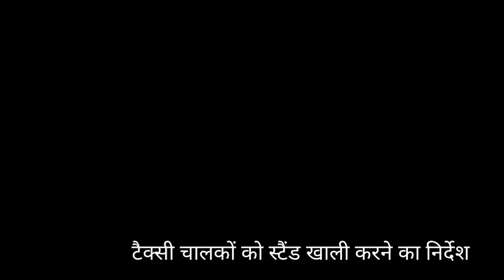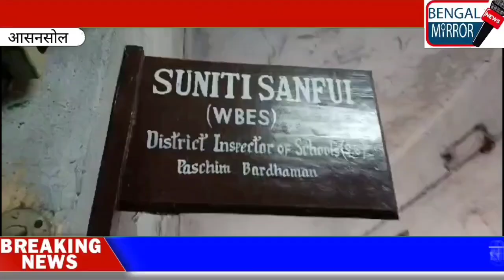ultimatum to vacate taxi stand at Asansol Station। Serious allegation by former mayor। Bengal Mirror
ultimatum to vacate taxi stand at Asansol Station। Serious allegation by former mayor। Bengal Mirror। adpc।